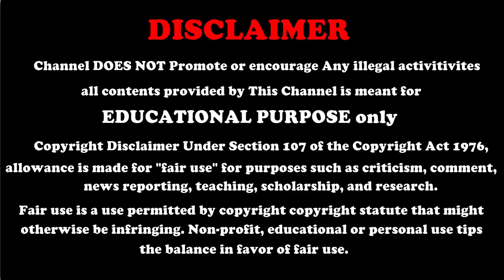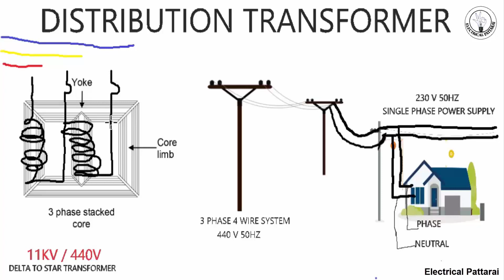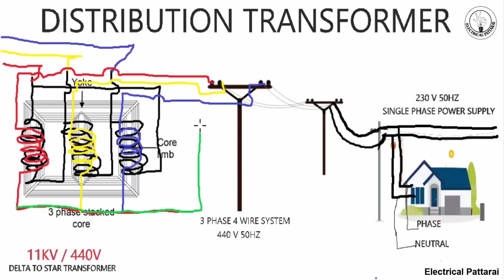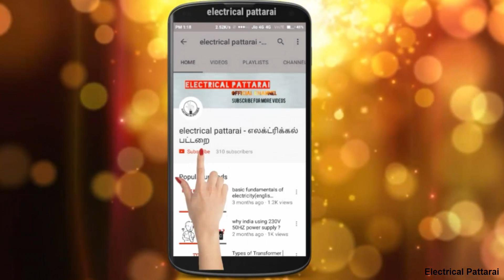Distribution Transformer - எப்படி வேலை செய்கிறது ? | Working Animation | Explained In Tamil